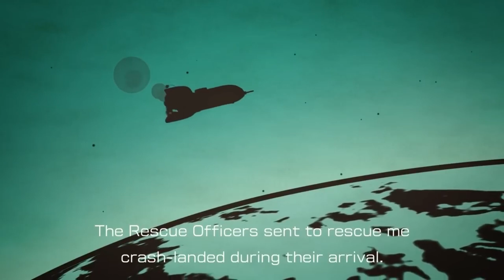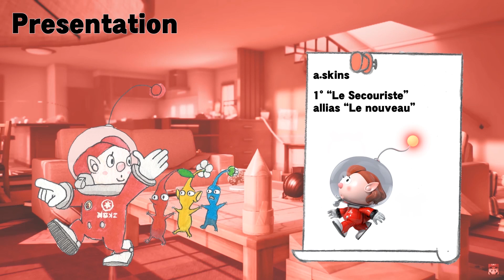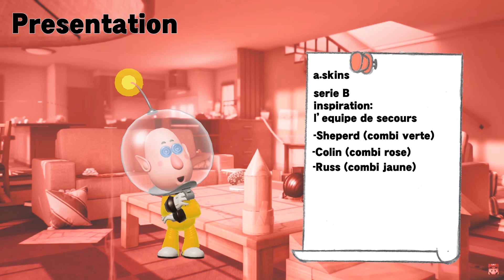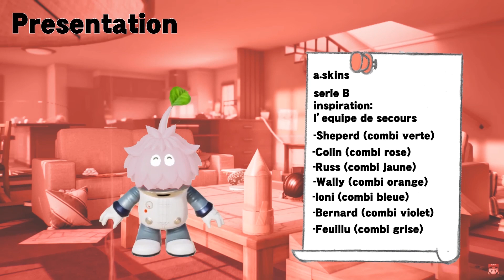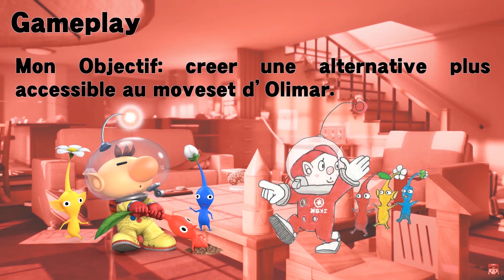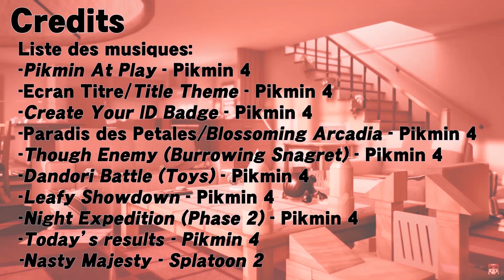Super Smash Bros. Délirium saison 2: Le Secouriste, le sauveur interplanétaire.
Bonjour et bienvenu dans Super Smash Bros. Délirium, l'émission de moveset pour Super Smash Bros. qui s'éloigne des sentiers battus. Aujourd'nui, penchons nous sur le minuscule monde de Pikmin et créeons un combattant basé sur le personnage avatar de Pikmin 4: le secouriste.

00:00 Intro
01:58 Skins
04:22 Gameplay
05:50 Attaques normales
06:25 Attaques smashs
07:33 Attaques Aériennes
07:39 Saisie et Lancers
07:44 Provocs
08:22 Attaque Spéciale Neutre 01
10:33 Attaque Spéciale Neutre 02
11:38 Attaque Spéciale Côté
12:59 Attaque Spéciale Bas
13:36 Attaque Spéciale Haut
14:55 Final Smash
16:04 Animation de victoire
16:29 Bannière
16:54 Crédits
17:32 Teaser SSBD saison 02 03